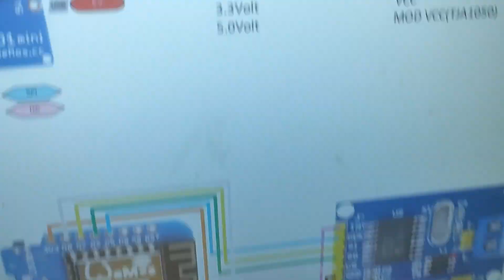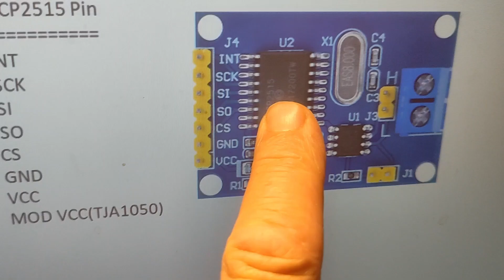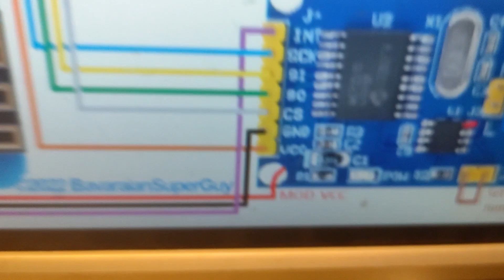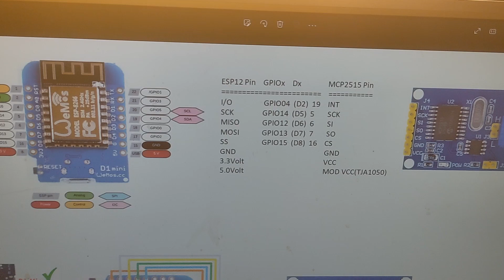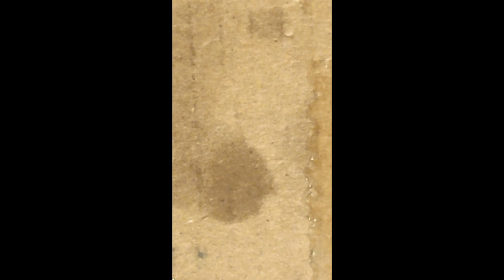🌞ESP8266 (D1 Mini) connected to MCP2515-TJA1050 CAN Modul - VccHACK - It is SImple BUT not in Video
Grad eben nach hochladen vom Video ins Datenblatt vom TJA1050 geschaut!
Der  rote Punkt auf dem TJA1050  ist Blödsinn(P1), vcc ist woanders. Das Tuturial hat trotzdem seine Gültigkeit!

3:05 P1...des hoasst nur daß a do letztendlich rauskummd! -- DES STIMMD NED!!

WICHTIGES StoßGebet: Herr gib uns Sonne und vernichte alle Erzeugnisse die künstlichen Regen schaffen!